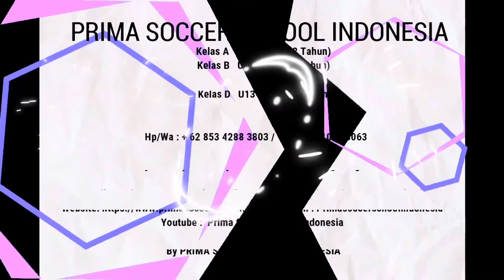SEMPURNAKAN KETERAMPILAN TEKNIS ANDA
PERFECT YOUR TECHNICAL SKILLS 10-01-24 @primasoccerschoolindonesia